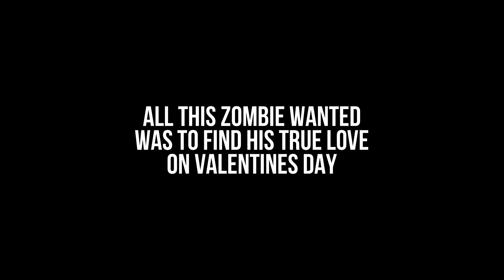ZOMBIE Valentines Day Prank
All this Zombie wanted was a Valentine